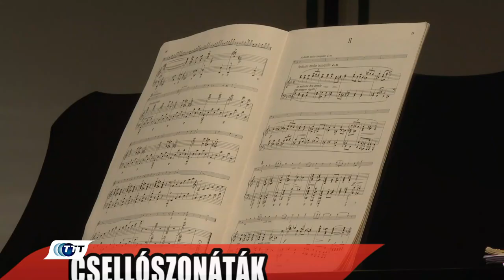Csellószonáták: Szőts Ármin és Ioni Eduárd kamaraestje, Szekszárd III.rész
Csellószonáták: Szőts Ármin és Ioni Eduárd kamaraestje, Szekszárd